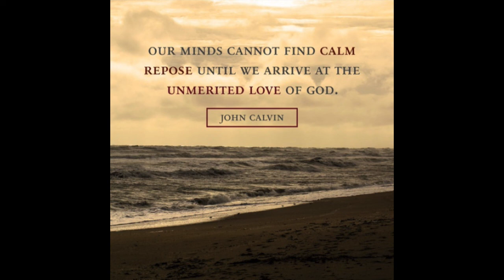Calvin's Commentary on the Bible, Luke 2:1-13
And it came to pass in those days, that there went out a decree from Caesar Augustus, that all the world should be taxed. (And this taxing was first made when Cyrenius was governor of Syria.) And all went to be taxed, every one into his own city. And Joseph also went up from Galilee, out of the city of Nazareth, into Judaea, unto the city of David, which is called Bethlehem; (because he was of the house and lineage of David:) To be taxed with Mary his espoused wife, being great with child. And so it was, that, while they were there, the days were accomplished that she should be delivered. And she brought forth her firstborn son, and wrapped him in swaddling clothes, and laid him in a manger; because there was no room for them in the inn. And there were in the same country shepherds abiding in the field, keeping watch over their flock by night. And, lo, the angel of the Lord came upon them, and the glory of the Lord shone round about them: and they were sore afraid. And the angel said unto them, Fear not: for, behold, I bring you good tidings of great joy, which shall be to all people. For unto you is born this day in the city of David a Saviour, which is Christ the Lord. And this shall be a sign unto you; Ye shall find the babe wrapped in swaddling clothes, lying in a manger. And suddenly there was with the angel a multitude of the heavenly host praising God, and saying, Glory to God in the highest, and on earth peace, good will toward men.
~ Luke 2:1-14

~ John 1:14

For ye know the grace of our Lord Jesus Christ, that, though he was rich, yet for your sakes he became poor, that ye through his poverty might be rich.

But we see Jesus, who was made a little lower than the angels for the suffering of death, crowned with glory and honour; that he by the grace of God should taste death for every man.
~ Hebrews 2:9

And knew her not till she had brought forth her firstborn son: and he called his name JESUS.
~ Matthew 1:25

But I am a worm, and no man; a reproach of men, and despised of the people.
~ Psalm 22:6

For he shall grow up before him as a tender plant, and as a root out of a dry ground: he hath no form nor comeliness; and when we shall see him, there is no beauty that we should desire him. He is despised and rejected of men; a man of sorrows, and acquainted with grief: and we hid as it were our faces from him; he was despised, and we esteemed him not.
~ Isaiah 53:2-3

Is not this the carpenter's son? is not his mother called Mary? and his brethren, James, and Joses, and Simon, and Judas?
~ Matthew 13:55

Verse 1

Luke relates how it happened, that Christ was born in the city of Bethlehem, as his mother was living at a distance from her home, when she was approaching to her confinement. And first he sets aside the idea of human contrivance, by saying, that Joseph and Mary had left home, and came to that place to make the return according to their family and tribe. If intentionally and on purpose they had changed their residence that Mary might bring forth her child in Bethlehem, we would have looked only at the human beings concerned. But as they have no other design than to obey the edict of Augustus, we readily acknowledge, that they were led like blind persons, by the hand of God, to the place where Christ must be born. This may appear to be accidental, as everything else, which does not proceed from a direct human intention, is ascribed by irreligious men to Fortune. But we must not attend merely to the events themselves. We must remember also the prediction which was uttered by the prophet many centuries before. A comparison will clearly show it to have been accomplished by the wonderful Providence of God, that a registration was then enacted by Augustus Caesar, and that Joseph and Mary set out from home, so as to arrive in Bethlehem at the very point of time.

takeupcross